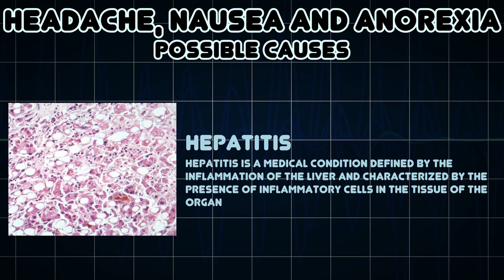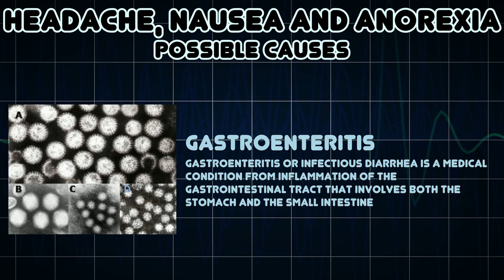Headache, Nausea and Anorexia (Medical Symptom)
Possible causes of Headache, Nausea and Anorexia (Medical Symptom)